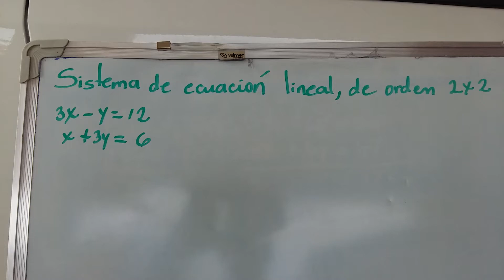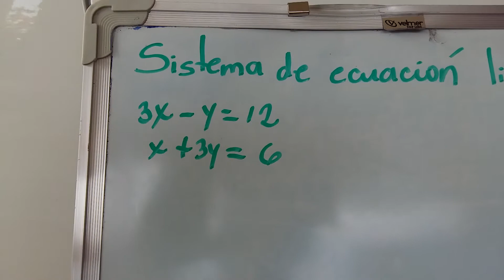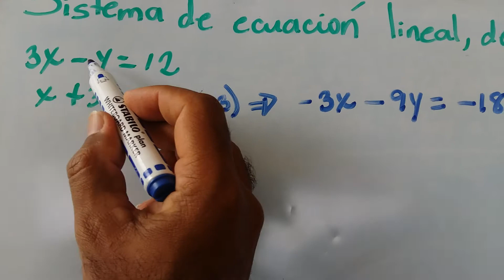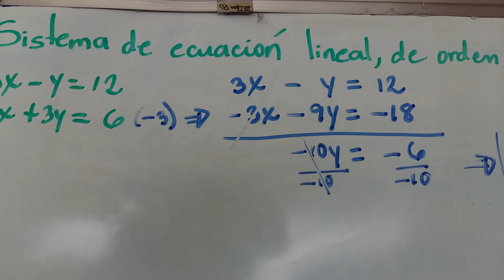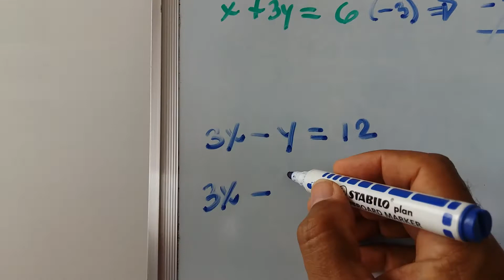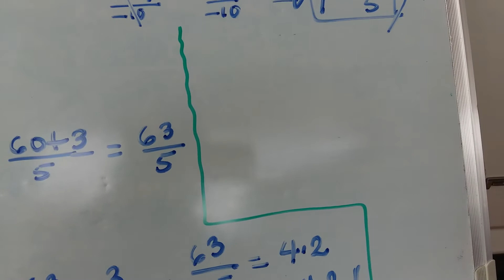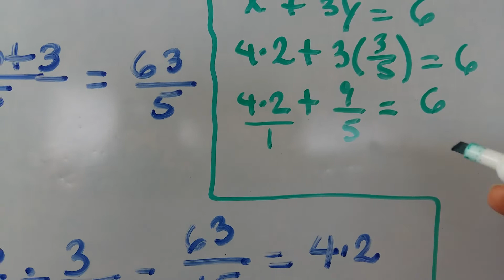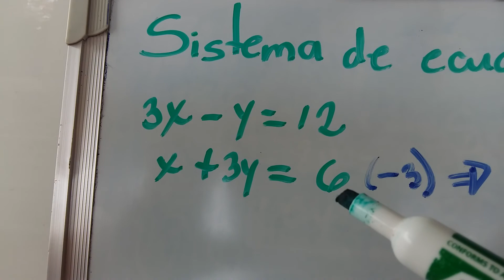Sistema de ecuación lineal de orden 2x2. Ejemplo 4